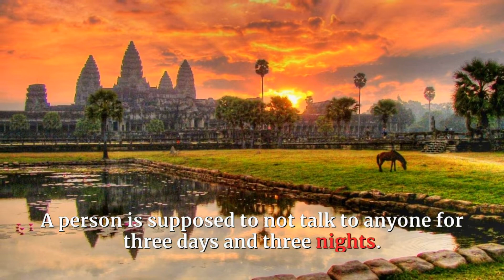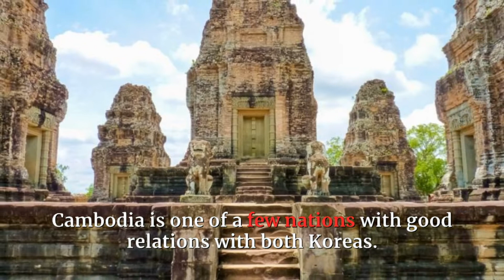LET'S GET LEARNING CAMBODIA IN ALL ITS DETAILS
This video is about CAMBODIA